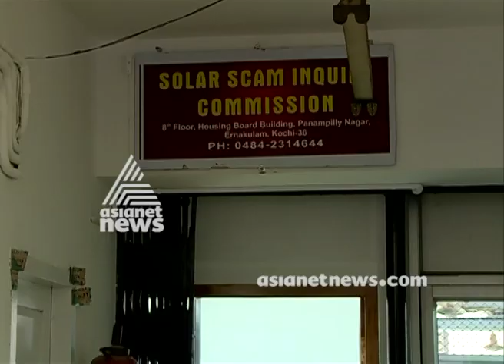Justice is not denied for Oommen Chandy on Solar Scam